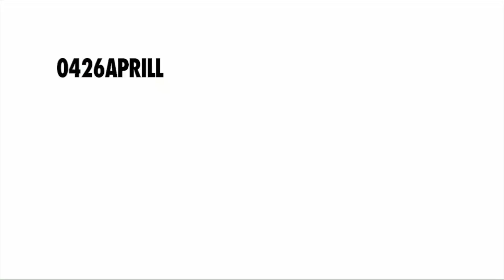태양열 에너지 보조배터리 추천 샤오미 보다 좋은 무제한으로 쓸수 있는 보조배터리 등산, 여행, 캠핑에 꼭 필요한 배터리 리뷰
보조배터리가 필수인 시대에서 정말 좋은 보조배터리 후기 입니다. 보통 샤오미 보조배터리 많이 이용 하시는데 저는 개인적으로 샤오미도 있지만 매번 충전해야 하는 번거로움이 있어 자연 태양열 에너지로 충전 가능한 태양광 보조배터리를 하나 구매 해서 써봤습니다. 태양열 패널이 노출되지 않아 내구성도 좋고 방수까지 가능해서 여행, 캠핑, 등산에 정말 필요한 보조배터리 라고 생각됩니다. 용량도 20000mAh 배터리라 넉넉합니다. 낮에는 가방에 걸어 충전하고 밤엔 보조배터리로 충전하고 정말 개꿀 제품 입니다.

구매링크